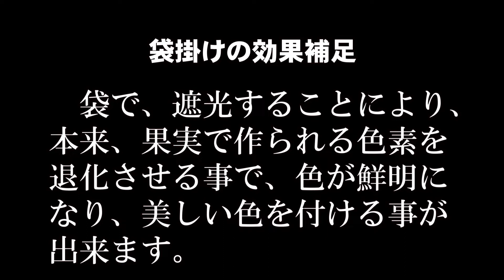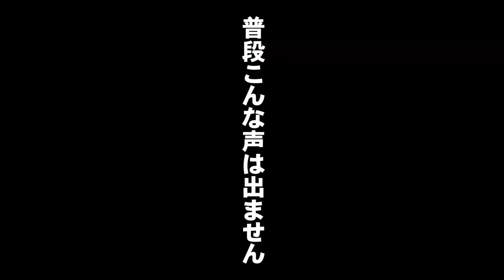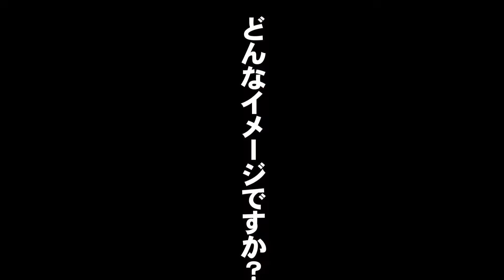アラフォー農業女子が畑で、『香水』熱唱？ たべ物語 『甘酸っぱい季節 』果樹農家 梅内道子編。第五話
青森県南部町の果樹農家梅内さんの密着動画になります。
今回は、ついに摘果から新たな作業へ移ります。

冬の時期から、収穫時期まで、移り変わる果樹園の様子、果実が実るまでの作業、そして生産者の想い。
動画を通して、少しでも身近に感じていただければと思います。